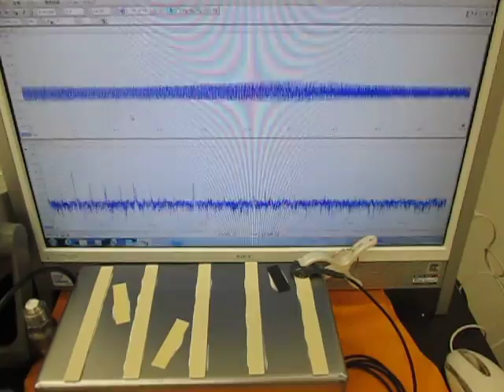メガヘルツの超音波発振制御技術（Ultrasonic experiment）